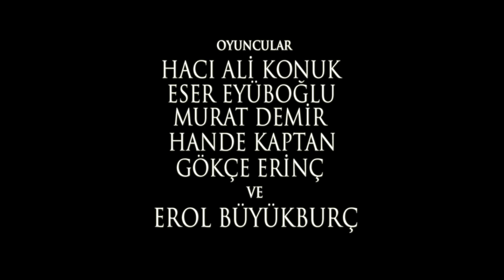Yeşilçam'ın İğnesi (Çek Bakalım'ı Kazanan Film)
Yönetmen
Emre KONUK

Senaryo
Taha ULUKAYA
Emre KONUK

Müzik Editörü
Mehmet YARANONA

Kostüm
Hasan KOCA

OYUNCULAR
Hacı Ali KONUK
Eser EYÜBOĞLU
Murat DEMİR
Hande KAPTAN
Gökçe ERİNÇ

TEŞEKKÜRLER
Eyüboğlu Ailesi
Ömer Faruk KATKAT
Gülay ALACA
Nalan ÜNAL